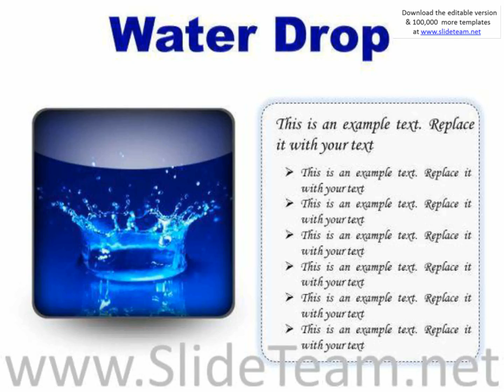water drop abstract powerpoint presentation slides s presentation infographics slides